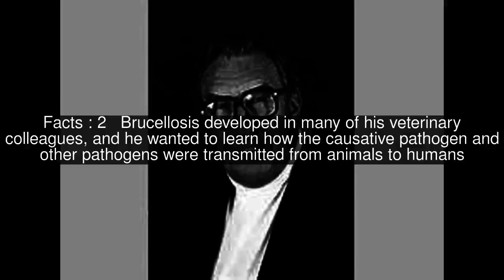James Harlan Steele Top #6 Facts